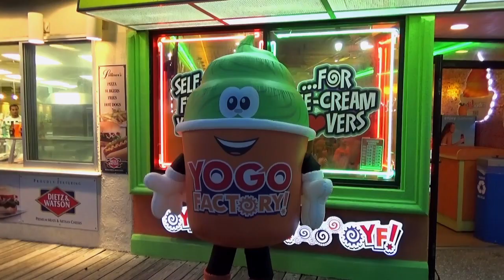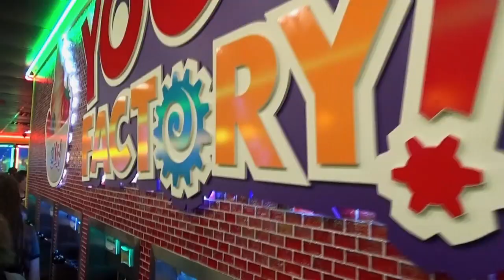YOGO FACTORY with Chris and Lisa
Come along with Chris and Lisa to YOGO FACTORY in Ocean City, New Jersey.